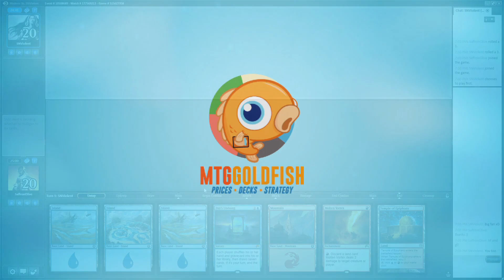Budget Magic: 42 Land Swan Hunt vs Grixis Delver (Match 2)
Can we a way to resolve our combos through our opponent's endless counters, or will a quick Tasigur, the Golden Fang ruin our day?